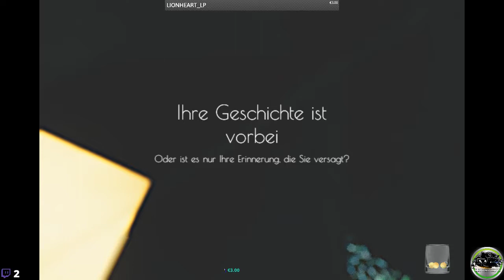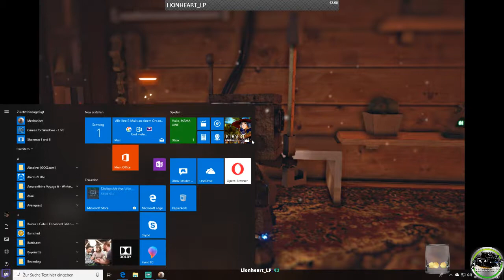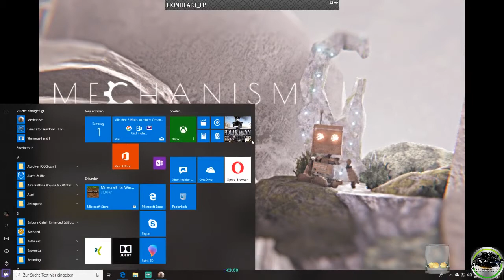LetzTest Mechanism Gaming Part2